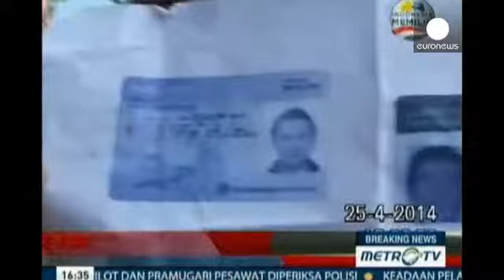Alkollü yolcunun taşkınlık yaptığı uçak Bali'ye indi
Alkollü bir yolcunun kokpite girmeye çalışması sonucu pilotun kaçırılma alarmı verdiği Avustralya'nın Virgin Havayoluna ait uçak, Endonezya'nın Bali Adası Havalimanına güvenli bir şekilde iniş yaptı.

Herhangi bir kaçırılma girişiminin olmadığını belirten havayolu yetkilileri, alkolün etkisindeki yolcunun kokpite girmeye çalıştığı için 'uçuş güvenliği' gerekçesiyle alarm durumuna geçildiğini kaydetti.

Uçuş ekibinin kontrol altına aldığı Matt Christopher Lockley adlı Avustralya vatandaşı  yolcu,...